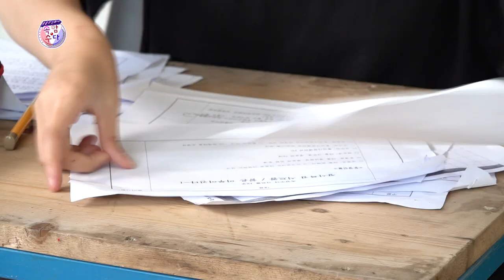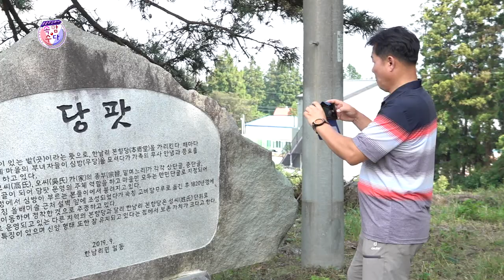꿈은 이루어진다 (속암수다 특집 시트콤 16부) ★웃음주식회사 속암수다★